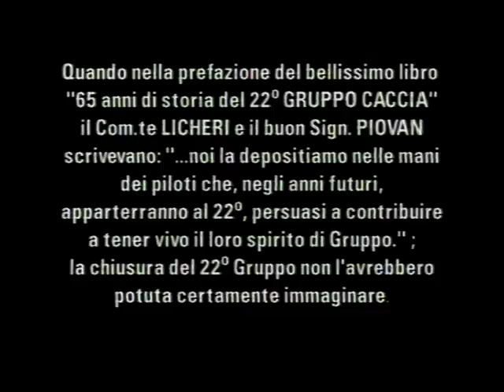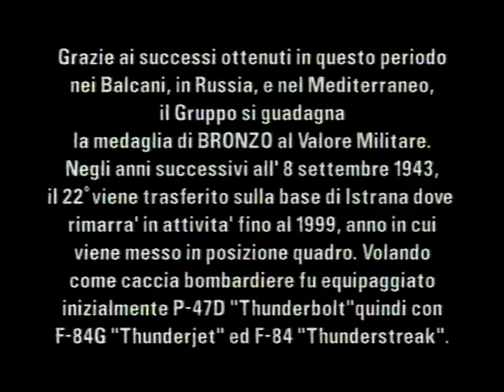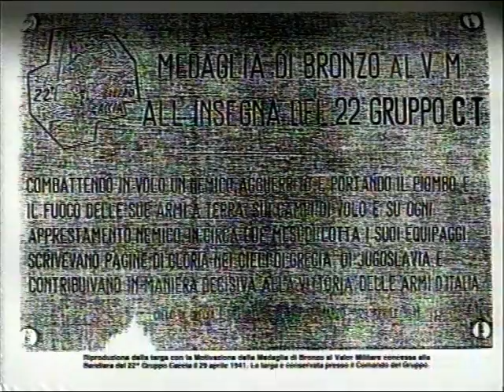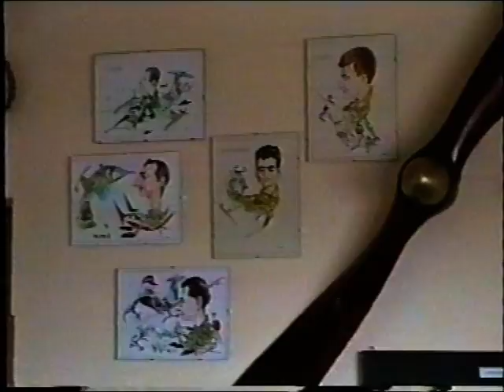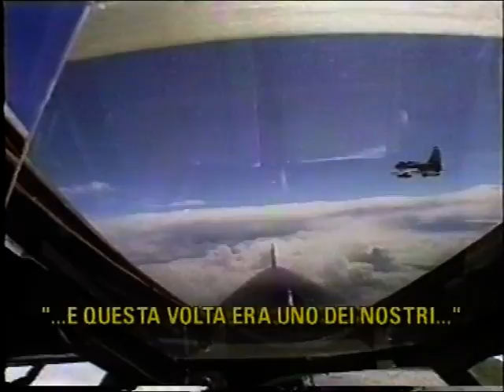22^ Fighter Squadron part 1 / 4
22^ Fighter Squadron part 1 / 4